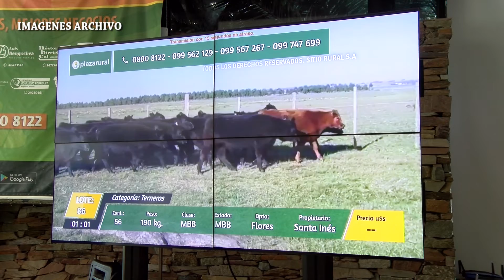BLOQUE 1 VIERNES 23 DE SETIEMBRE DE 2022